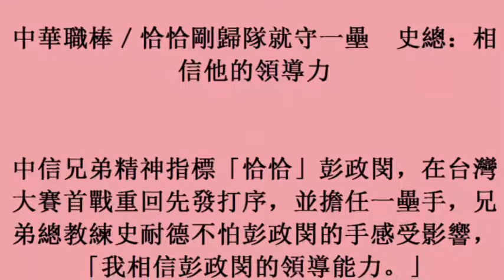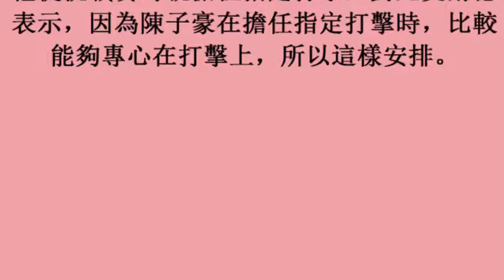中華職棒／恰恰剛歸隊就守一壘 史總：相信他的領導力 (28october2017)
中華職棒／恰恰剛歸隊就守一壘　史總：相信他的領導力